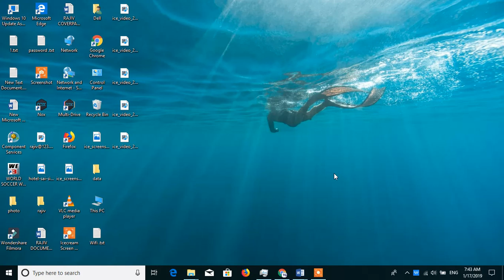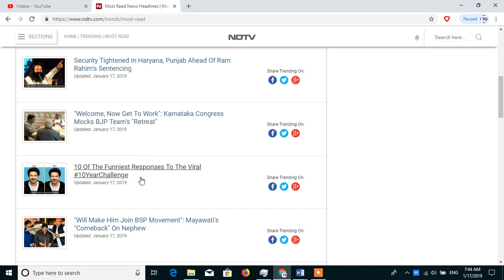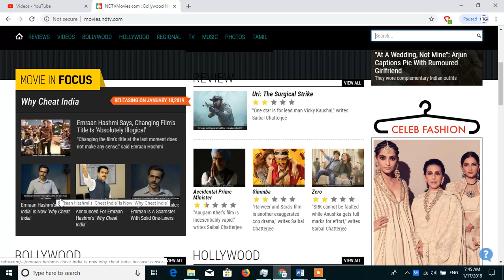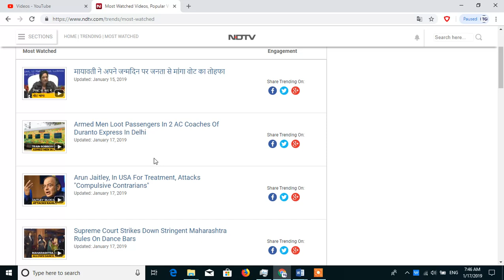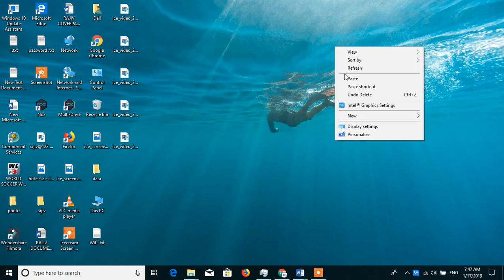How to find latest technology news || How to get latest tech news for youtube channel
New Delhi Television Limited is an Indian television media company founded in 1988 by Radhika Roy, a journalist. In a talk on the 25th anniversary of NDTV, her husband Prannoy Roy said that he joined NDTV a few weeks after Radhika had founded it.
7. Amazon